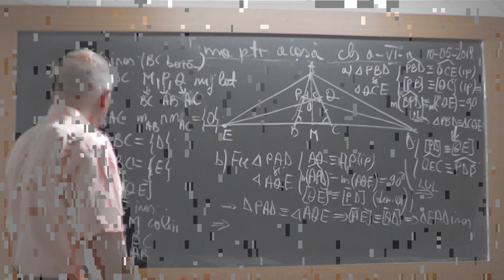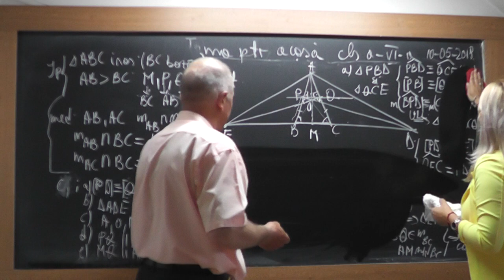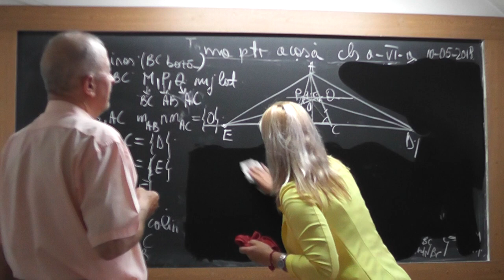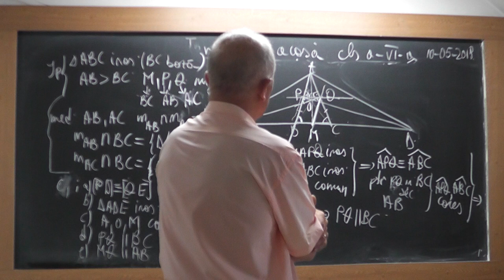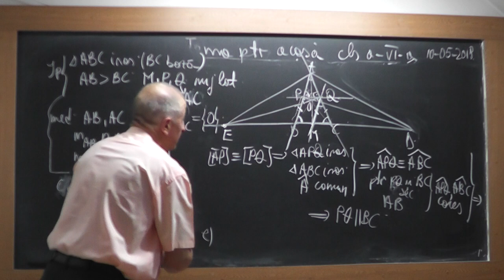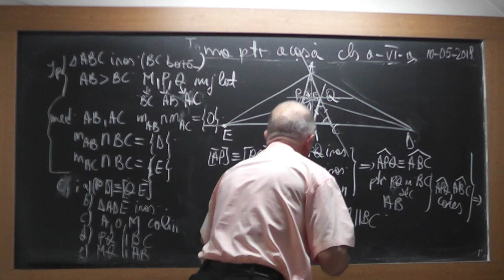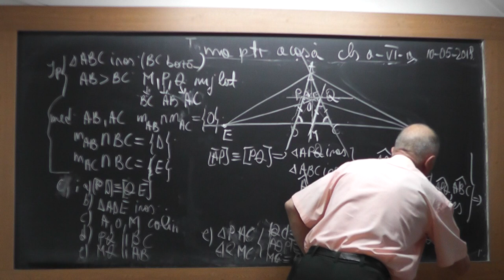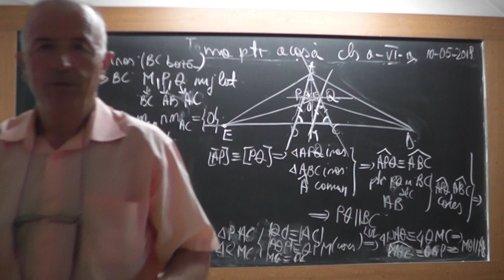3/3 1727 Clasa 6 Triunghi Isoscel Echilateral Linii importante Cazuri de congruenta Drepte paralele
Aceste lectii sunt SUSTINUTE de VOI si daca va sunt utile, as aprecia un Like, Share, Comment - In aceasta lectie de matematica pe care o puteti vedea in direct si pe ne ocupam de tema pentru acasa la clasa a VI-a la geometrie plana. Din cuprins: Triunghi isoscel, Triunghi echilateral, Linii importante intr-un triunghi (mediana, inaltime, mediatoare, bisectoare), Cazuri de congruenta ale triunghiurilor (LUL, LLL, ULU), Drepte paralele taiate de o secanta.
- VIDEO MATEMATICA cu Proful Online sau cautati pe Google: profu online Ioan Ursu